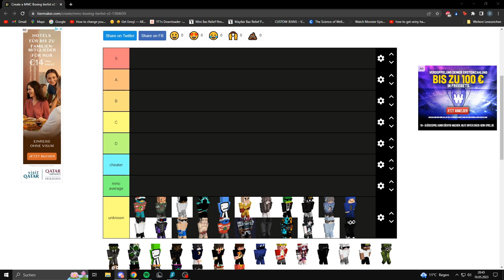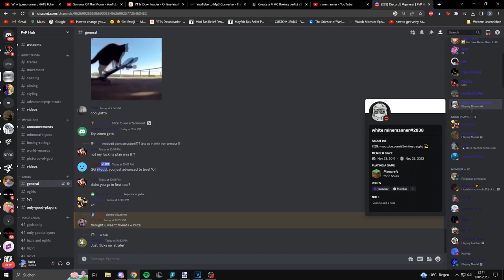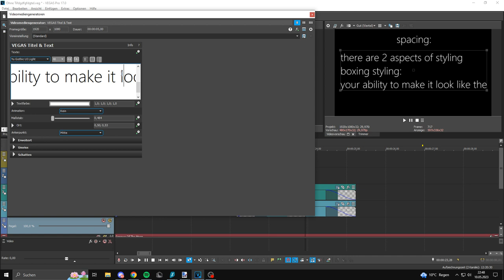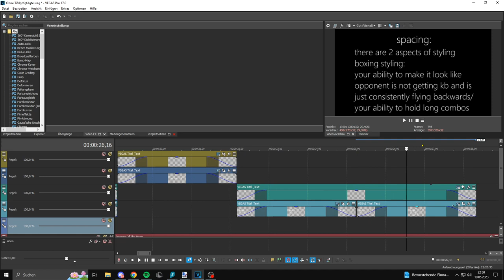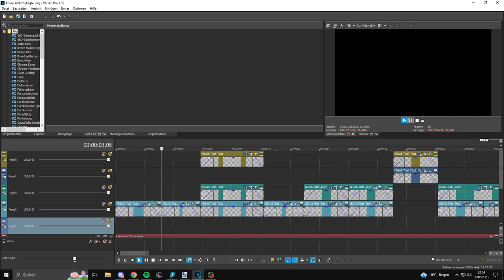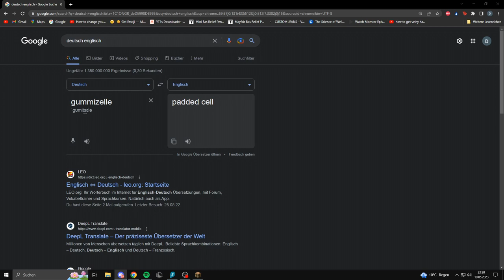OFFICIAL BOXING PLAYERS TIERLIST(ft. Minemanner, Ziblacking, PTB Dante, Jonaaah)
special shoutout to @minecraftarchive2341
featuring: